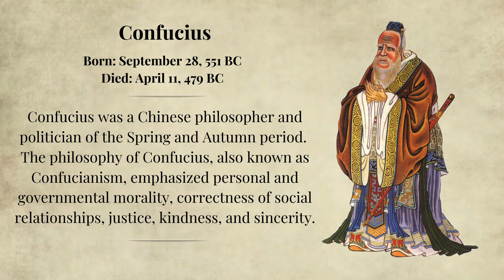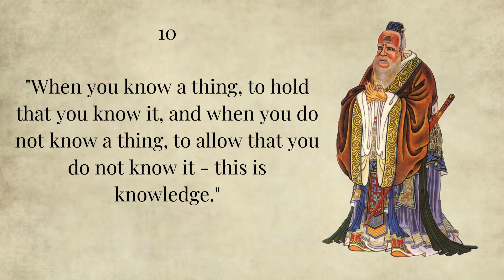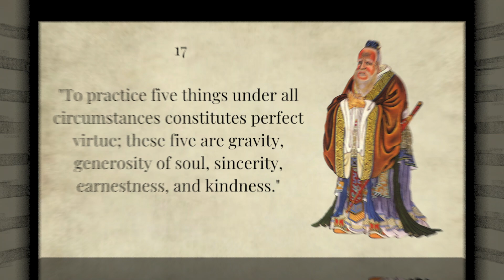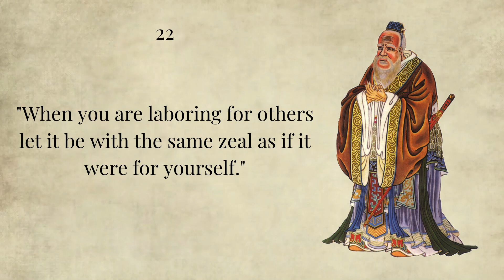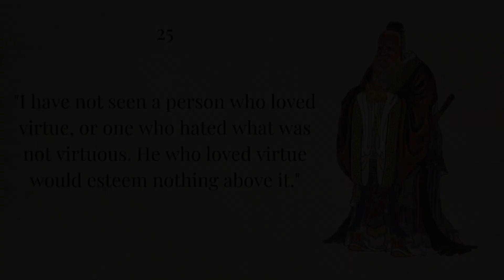Confucius - 25 Great Quotes to Convert Your Knowledge into True Wisdom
The philosophy of Confucius, also known as Confucianism, emphasized personal and governmental morality, correctness of social relationships, justice, kindness, and sincerity.

How did Confucius impact the world?
Confucianism brought a stability into a country which had been effected in many ways from previous changeovers in dynasty's. Ancient China also shows it was valued due to it being kept in practice till the end of the Ancient Chinese era and beyond. Confucius believed that every person had there place in society.

Title : Beautiful Chinese Music, Bamboo Flute